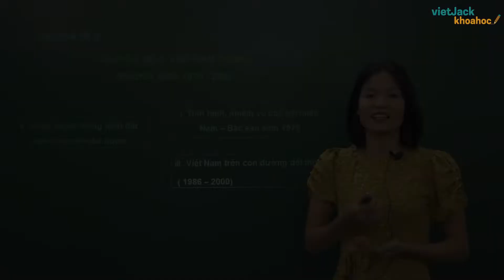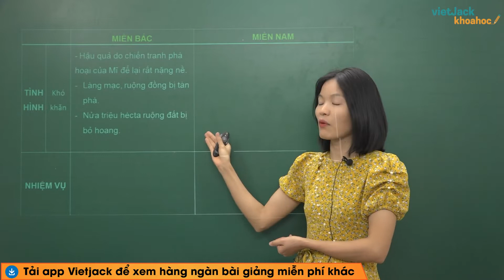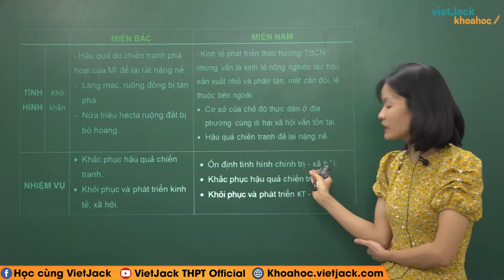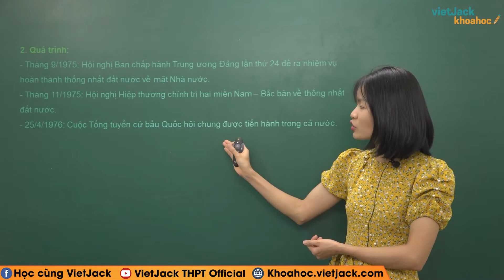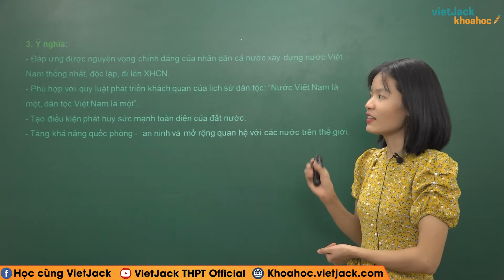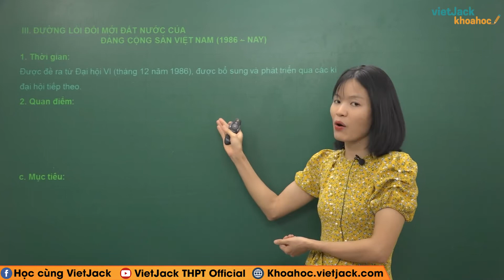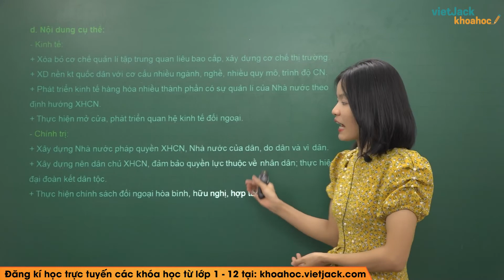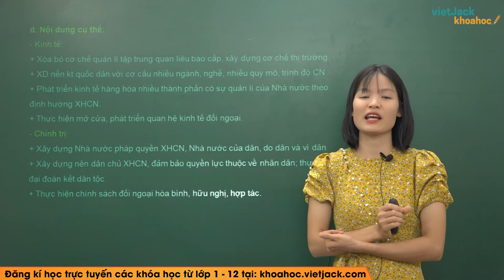Việt Nam trong những năm 1975 - 2000 - Ôn thi THPT môn Lịch sử - Cô Hiền Lương (DỄ HIỂU NHẤT)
Ôn thi THPTQG Lịch sử - Chuyên đề 4 - Việt Nam trong những năm 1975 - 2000

Việt Nam trong những năm 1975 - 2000 là một trong những bài học hay nhất trong chương trình Lịch sử 12 - Phần Lịch sử Việt Nam (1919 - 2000). Trong bài giảng này, cô sẽ giúp các em tìm hiểu tất cả các kiến thức trọng tâm nhất bài học. Từ đó, các em sẽ giải các dạng bài tập từ cơ bản nhất đến nâng cao. Các em chú ý theo dõi bài học cùng cô nhé!